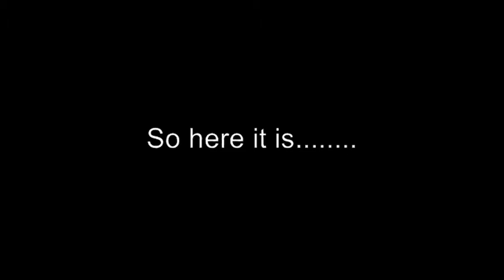Do the Swamp by Furguson and the Superhetz5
The dance craze of the century sweeps the. swamp. Brain death is no excuse, you've just got to get down in the swamp.
After a sellout tour of nowhere at all, Furguson and the Superhetz5 are back, with yet another smash hit 'DO THE SWAMP' the hit single from the inside of their latest tube 'My Radio'.